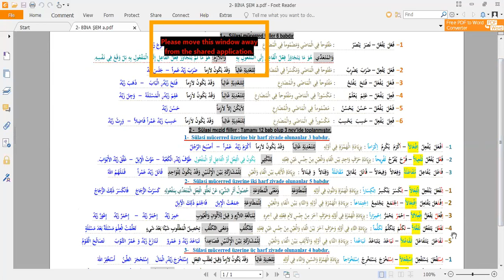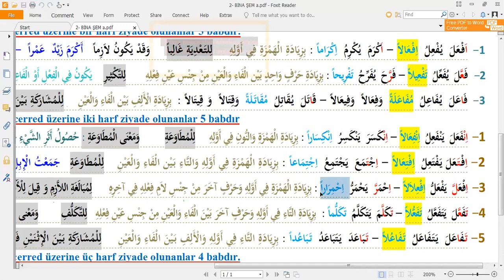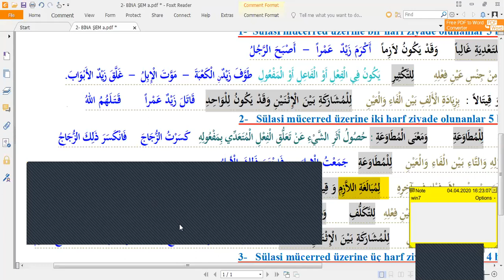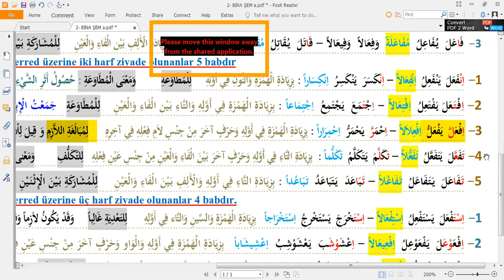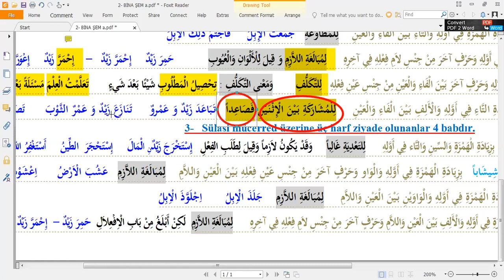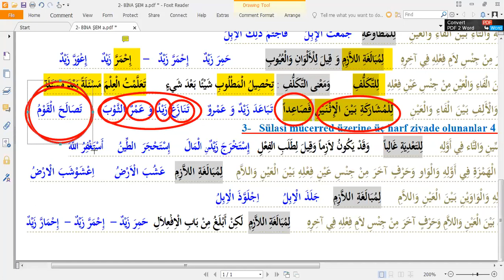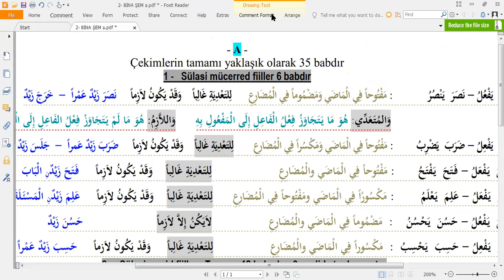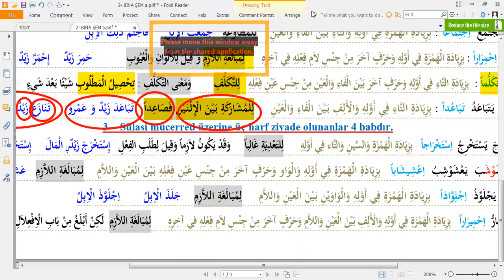sarf bina sülasi mezid 2 harf ziyade edilenler ( İf'ilâl - Tefe'ul - Tefâ'ul )